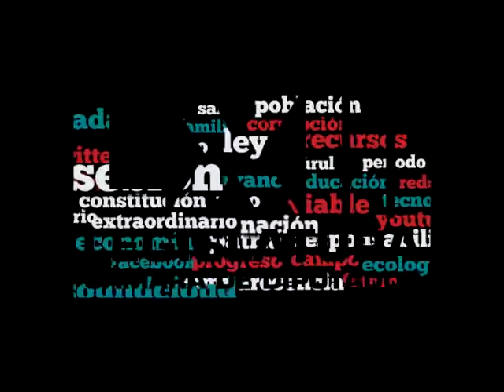Dip. Lorena Alfaro (PAN) - Iniciativa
La iniciativa de la Dip. Lorena del Carmen Alfaro García (PAN) tiene por objeto combatir la corrupción al interior del sector energético.